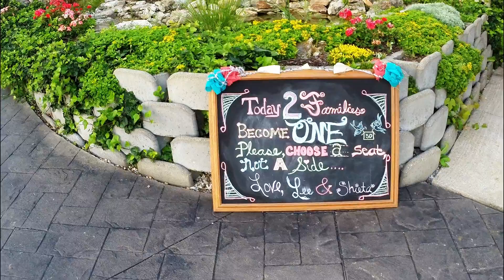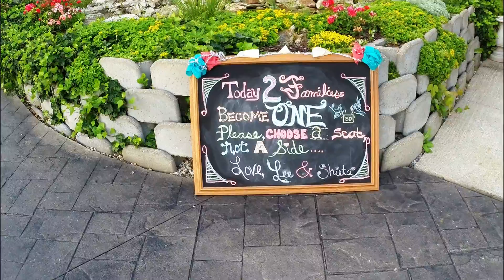Weaver Wedding HD